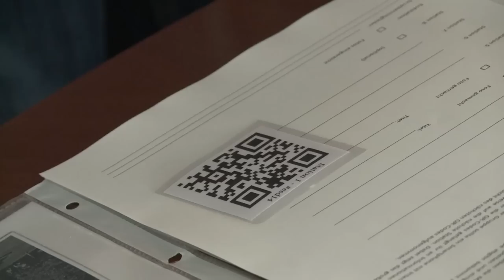Studierende und Young Professionals erobern Frankfurt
VDE-Kongress 2014 zum Thema Smart Cities